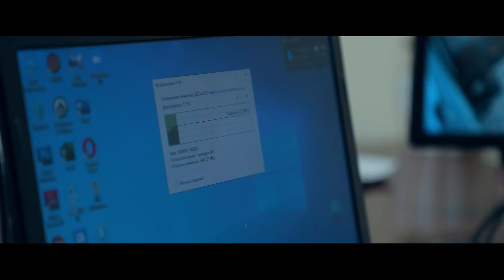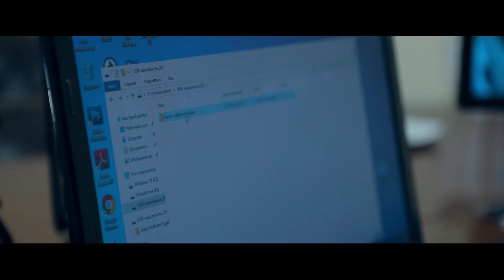"ORIYAT" o'zbek milliy serial 24-QISM